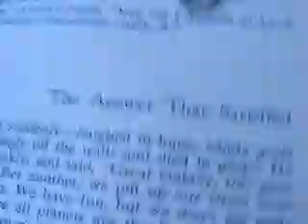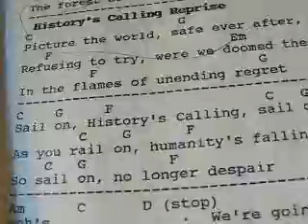Going Back on the Plan (from the opera A Circle Has No End)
Les Morey and Gary Likert  cr 1993